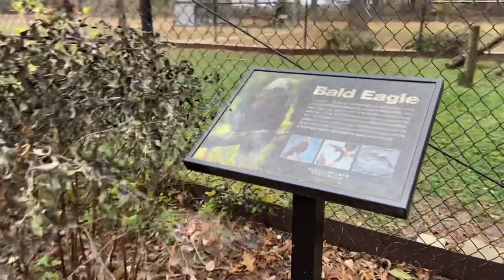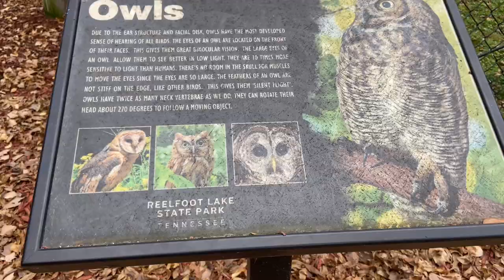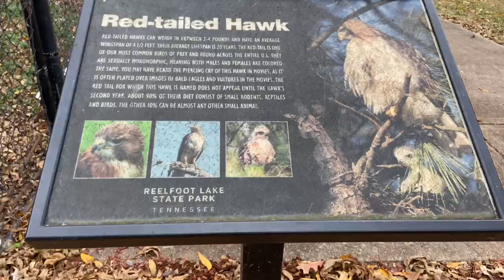Reelfoot Lake State Park Eagle Basin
In this video, we will be visiting the eagles, hawks, and owls in the park. Enjoy!